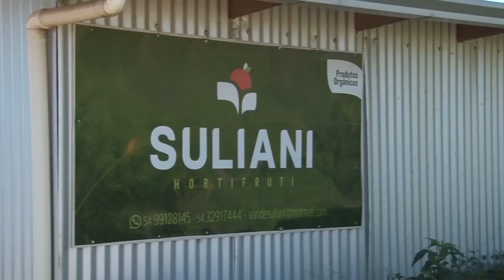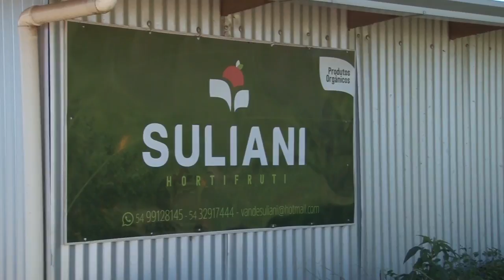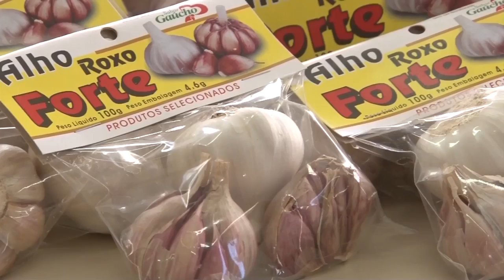Rio Grande Rural #1022 15/07/18 1º bloco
Uma família no interior de Canguçu, no sul do Estado resolveu abandonar a produção de fumo e investir em um abatedouro de frangos. Instituições como a pesquisa da Embrapa e extensão rural da Emater/RS-Ascar mostraram os caminhos para um modelo de avicultura colonial.

Programa #1022